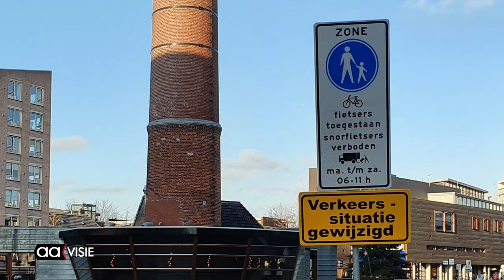Voetgangerszone Klara Zetkinstraat, inrijverbod massaal genegeerd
Buurtbewoners klagen over de tientallen auto's die dagelijks het inrijverbod negeren en over de nieuwe voetgangersbrug rijden op de Klara Zetkinstraat